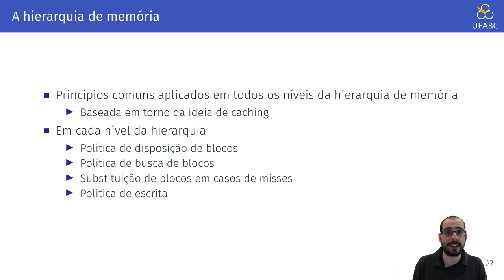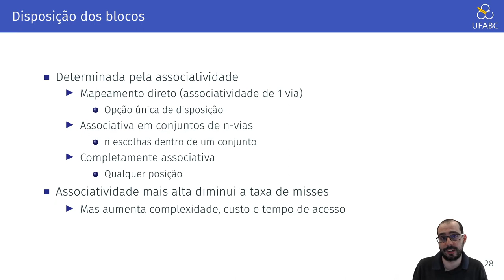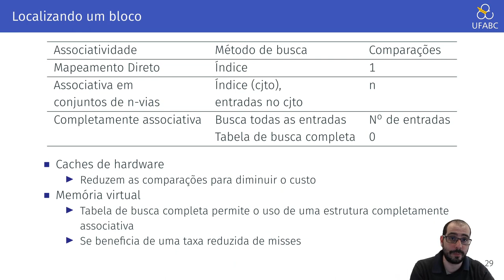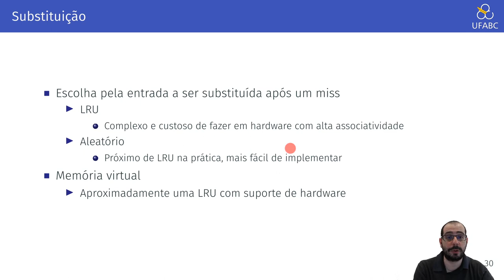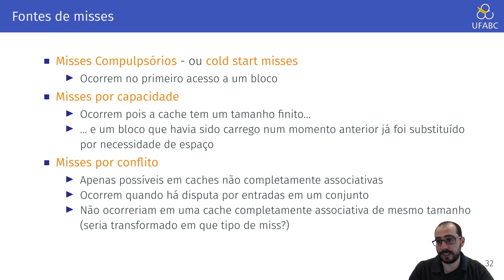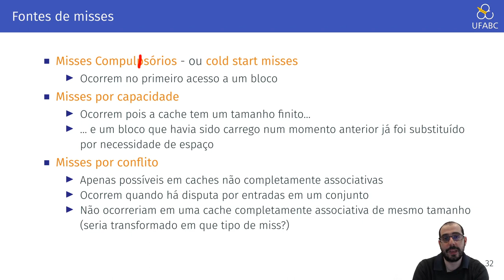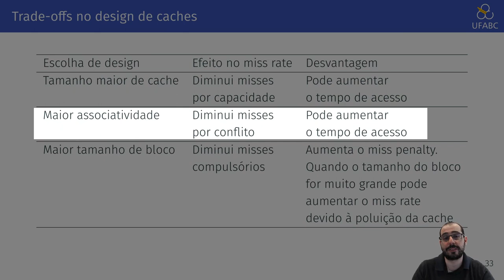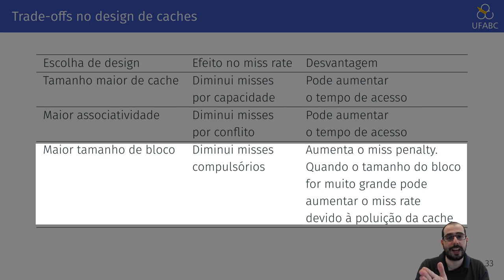5.10 - Arquitetura de Computadores - Hierarquia de Memória: Conclusão e Resumo